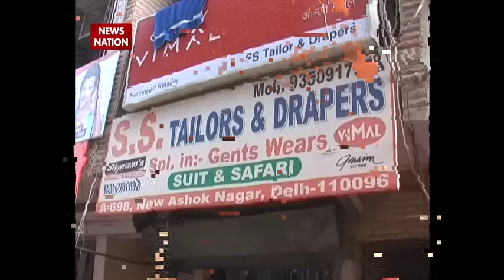Delhi police arrests a psychopath and serial rapist in Delhi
In a clear case of a psychopath, a man named Sunil Rastogi, who is also a father of 5 children, used to allegedly rape minor girls in New Delhi. The 38-year-old man has been arrested for allegedly sexually assaulting school girls by trapping them by saying that he has been sent by their parents for giving them some items or others in east Delhi's New Ashok Nagar area, police said on Sunday.